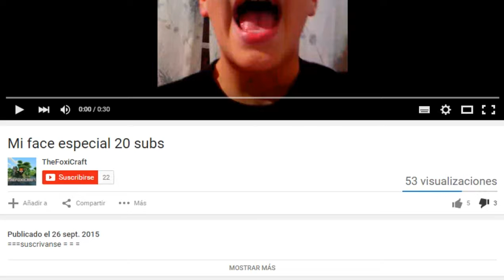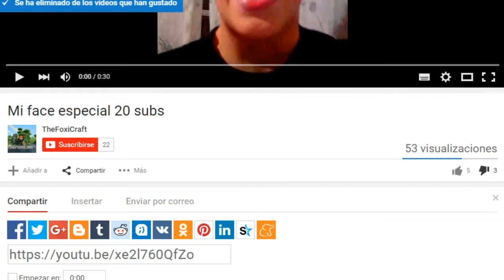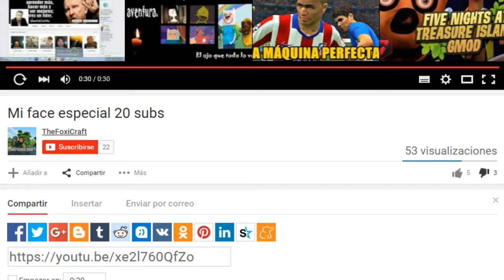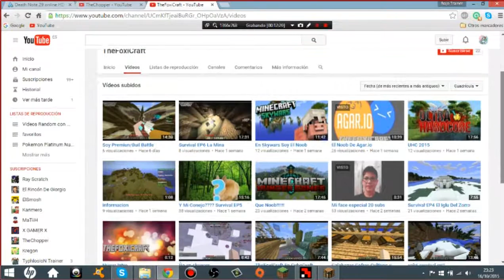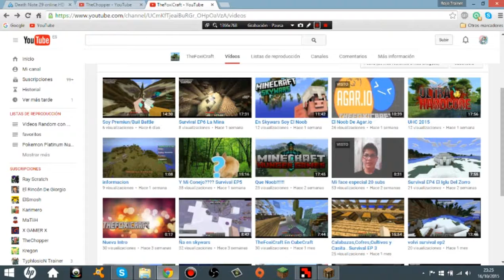¡TheFoxyCraft challengue! (su canal en la descripción)